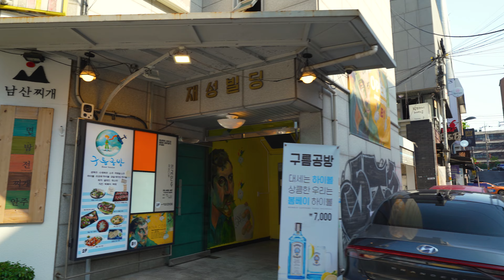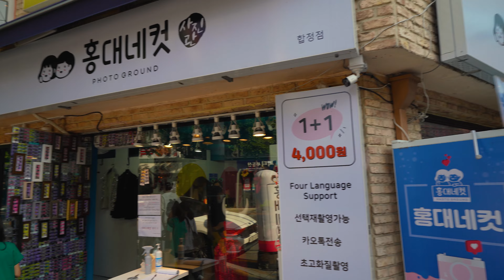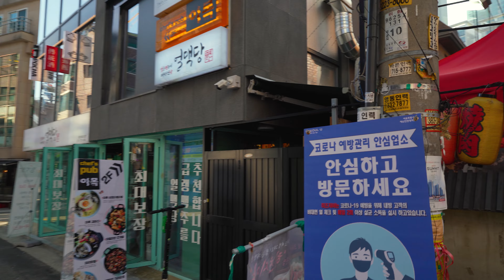[4K]-Just Walk- 합정역 주변을 그냥 걷기(Just walk around Hapjeong Station)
Subscriptions and likes just make me walk.^^😁😁😁